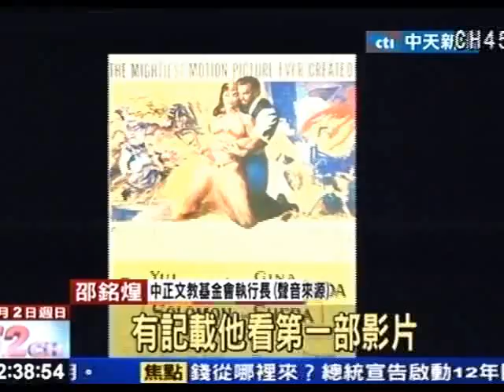士林官邸正房揭密 一窺老蔣夫婦生活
中天新聞》老蔣總統和夫人遷台後，士林官邸是他們第二個住所，將近1/4世紀的時間，士林官邸扮演重要的權力中心，曾接待過美國前總統也是前第一家庭重要的生活區域，二層樓的建築，裏頭有老蔣夫婦愛看的電影室，還有夫人的專屬畫室。